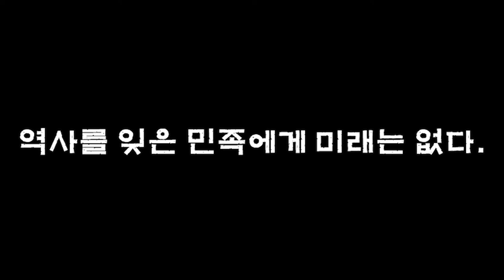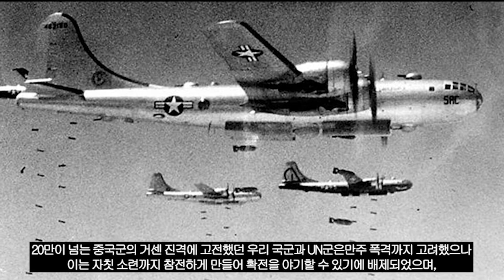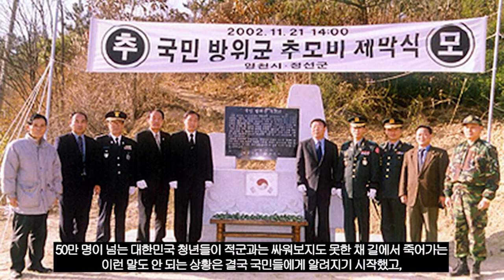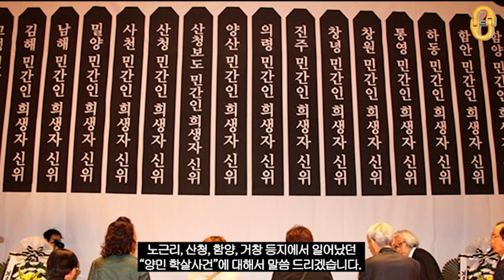6.25 한국전쟁(1부), "국민방위군 사건"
"6.25 한국전쟁"과
전쟁 속에서 벌어졌던 "국민방위군 사건"에 대해서
감사합니다☆

이 영상의 대부분의 수치 및 자료는
국가기록원에서 인용한 것임을 밝힙니다.

Kevin MacLeod의 Juniper, Fantastic Dim Bar은(는)